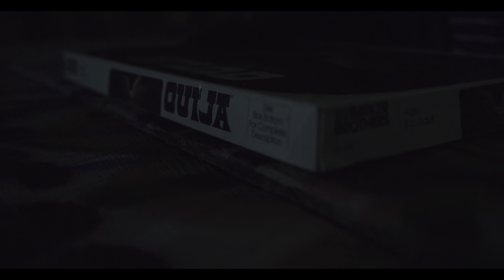Ouija - FPS Short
Two young boys try to summon something supernatural.

Campus Movie Fest Winner for Halloween Favorite

"Ouija" (2017)
Writer & Director - Sam Panganiban @decembersamantha
Cinematographer - Robbi Pinomaki @robbypinomaki
Starring - Matt Kropschot @cream0fthekrop & Sam Coleman @slam_coleman

This film was produced and filmed entirely by students of San Jose State University through the university's student run film club, Film Production Society.